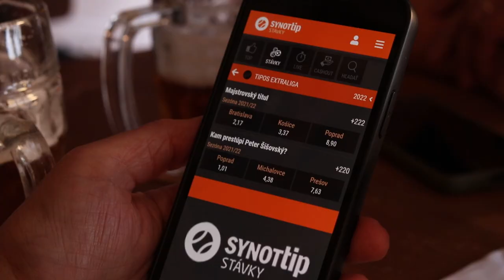Staviť si na Poprad je stále dobrá voľba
HK Poprad pomaly finišuje predstavovanie kádra pre sezónu 2021/22. Najnovším prírastkom do kamzíčieho stáda sa stal krídelník Peter Šišovský!